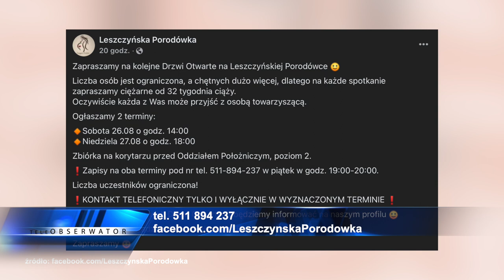Porodówka znów otwiera drzwi